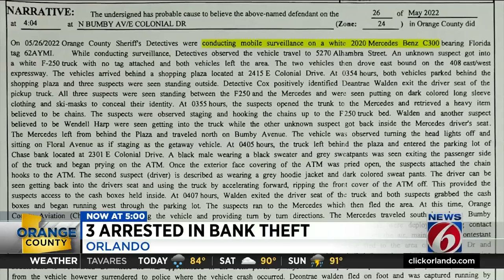Video shows pickup pulling apart ATM at Orange County bank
Video released Friday by the Orange County Sheriff’s Office shows a “brazen” theft at a bank ATM, resulting in the arrests of three men.